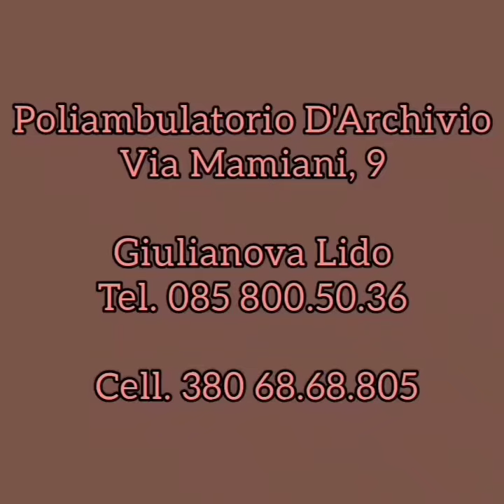ACHILLE LOCOCO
Il Dott. Achille Lococo ci parla delle novità relativamente agli interventi di chirurgia toracica